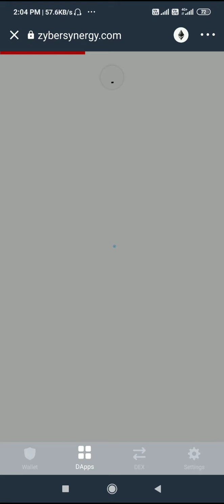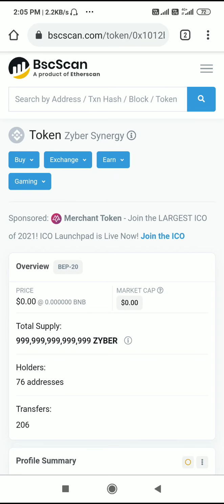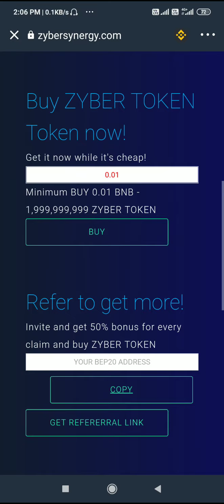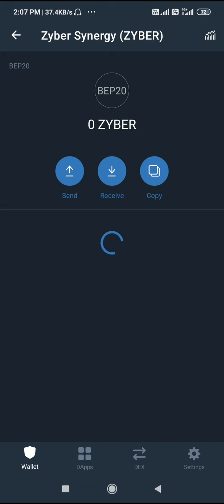How to get free airdrops Zyber Synergy 19,999,999 ZYBERon Trust wallet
Zyber Synergy  Airdrop claim
Total Supply     : 999,999,999,999,999 ZYBER
Current Holders:  92  addresses
Transfers           : 246
How to Get Free Airdrops on Trust Wallet
Steps :
1.Open your TRUST WALLET
2.Go to DApps
3.Copy this link and paste into your Apps search bar

4.Select Binance Smart Chain Network
5.Enter the amount of BNB you want to pay
6.Click Claim Airdrop and connect your wallet
After click Approve - Your Zyber Synergy     tokens will be automatically transfered to your wallet

Contract Address
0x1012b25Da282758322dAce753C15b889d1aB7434